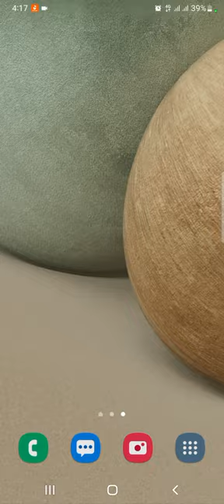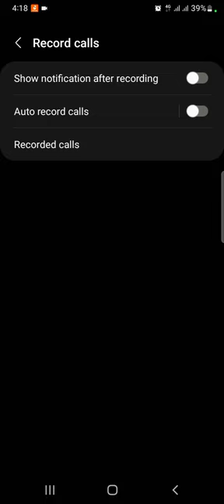අපිට හොරෙන් අපේ ෆෝන් එකට එන කෝල් කවුරුහරි රෙකෝඩ් කරනවද How To Remove Auto Call Record On My Phone 99